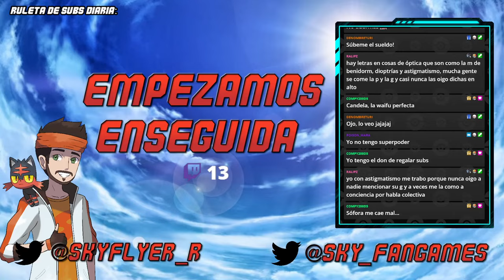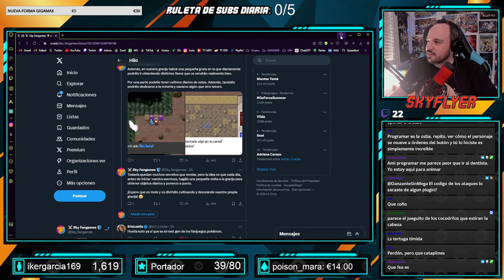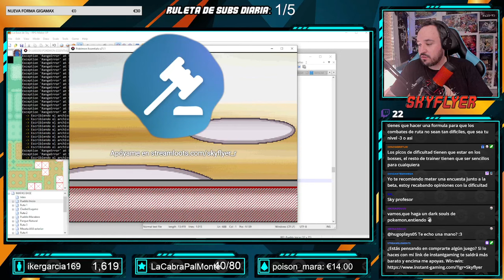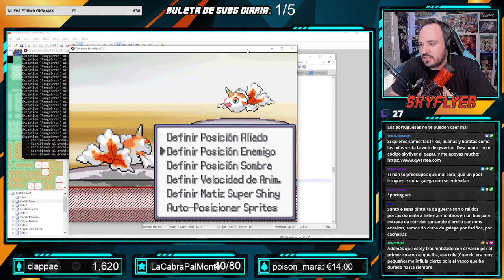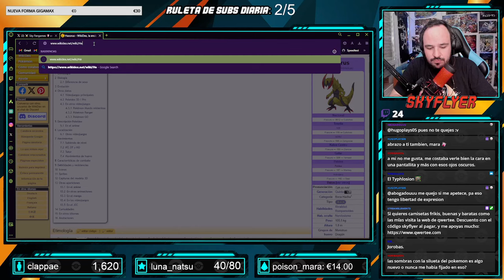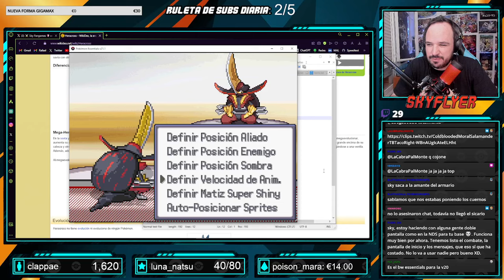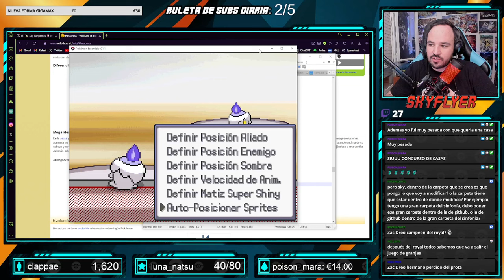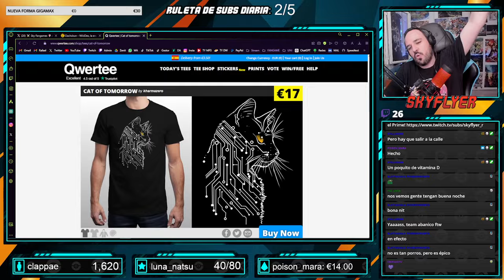[07.08.2024] 🔴 EL GRANJERO SKYFLYER OS ACOMPAÑA MIENTRAS COLOCA SPRITES ANIMADOS